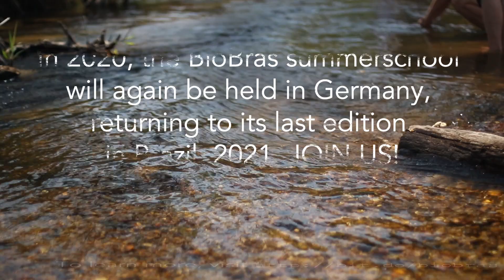II BioBras Summerschool - Serra do Cipó, Brazil.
This video tries to bring a glimpse of what was the II BioBras Summerschool, a joint course offered by, from Brazil UFMG and UFV, and from Germany, WWU-Münster. The course is part of a bigger project, the BioBras - Research-based learning in neglected biodiverse ecosystems of Brazil

The project itself deals with Global changes, particularly climate change, land-use change and invasive species, which are currently the main threats to biodiversity and compromise the targets of the Convention on Biological Diversity (CBD). The global loss of biodiversity can further affect ecosystem services. Consequently, conservation of biological diversity and sustainable use of natural resources have become key research topics in recent years. Further, the Agenda 2030 and CBD call for intensified technical and scientific cooperation, access to and transfer of technology and education, and the raising of public awareness.

The II Biobras Summerschool was attended by 20 students from the three Universities and took place from the 10th to the 27th of September 2019. The program included lectures by scientists, government people and park managers, mixed with field activities and discussions about conservation and management strategies of Brazilian non-forest ecosystems. By working in this multicultural and multiple background group, we had the opportunity to dive into several aspects regarding conservation issues in the Brazilian Campo Rupestre, and endangered ecosystem.

We visited different places, including the State Park of Serra do Rola Moça, National Park of Serra do Cipó, the Inhotim Insitute and historical cities around Belo Horizonte. In this video, students share their views of the Summerschool, inspired by the unique atmosphere of the Inhotim Museum.